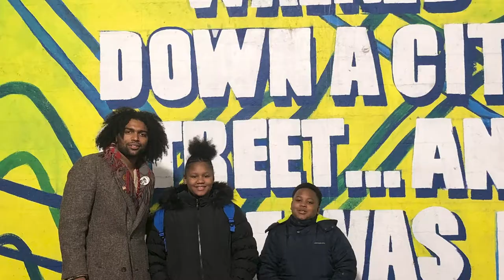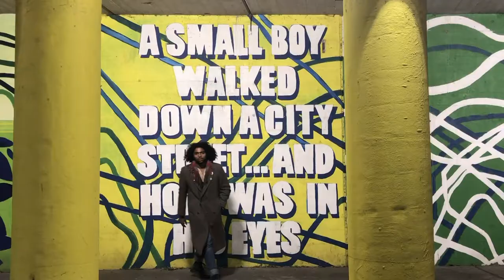Max Thomas-Comedy 360 (3 min)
Max Thomas Standup & Improv Comic & Chicago Friends. @kenanthompson